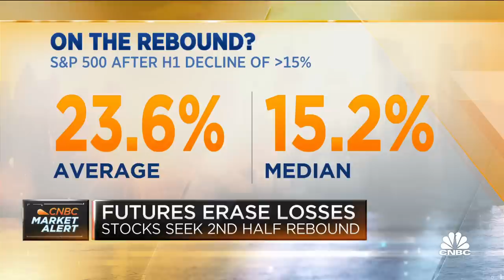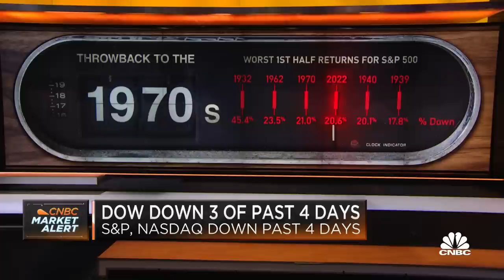Third quarter will bring more market declines, says CFRA's Sam Stovall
Sam Stovall, CFRA’s chief investment strategist, joins CNBC's 'Squawk Box' to break down his market outlook for the second half of 2022.